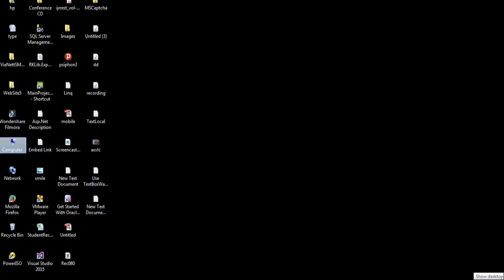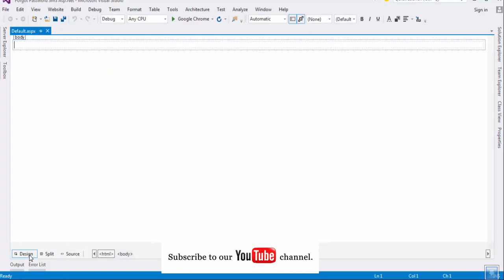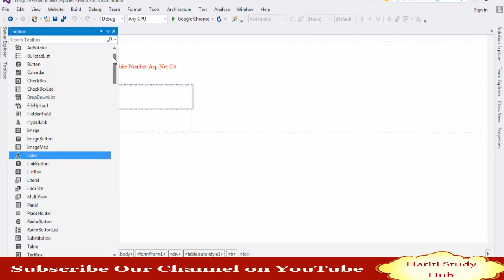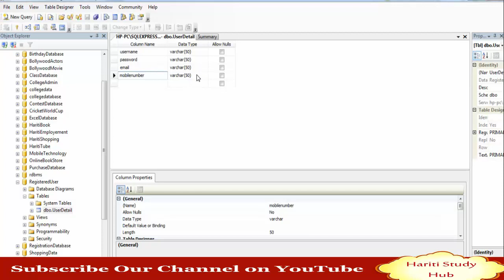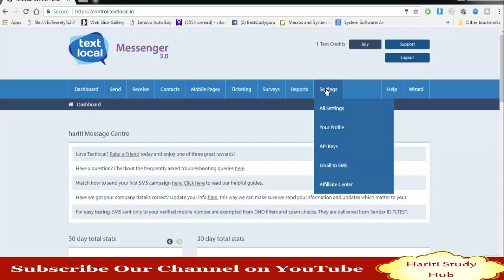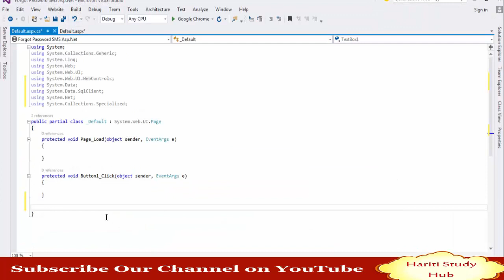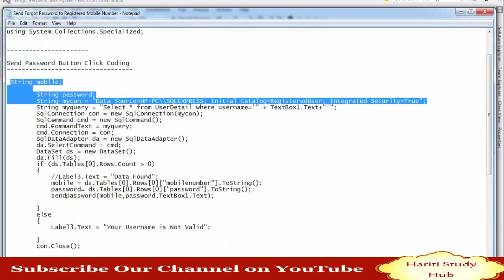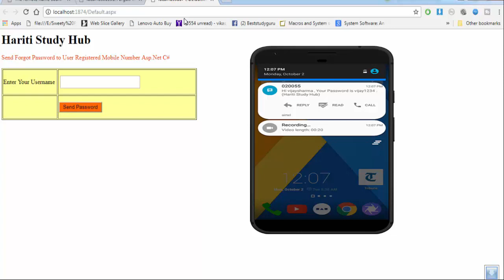Send Forgot Password to User Registered Mobile in Asp.Net C# | Hindi | Free Online Learning Classes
In This Free Video Tutorial of Asp.Net Programming Using C#, You will Learn How to Send Forgot Password to Registered Mobile Number of User with the Help of SMS Gateway Service By TextLocal.in in Asp.Net C#.

or

BestStudyGuru @ Gmail.Com